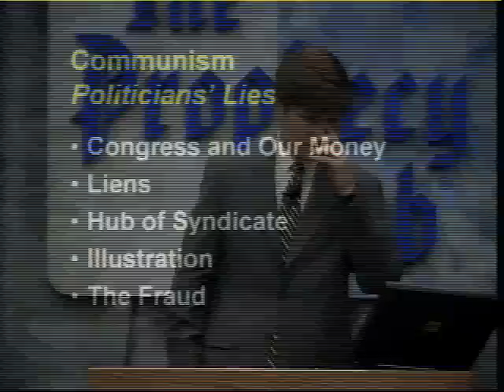The Federal Reserve Cartel [7/12]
The Rothschilds plan after both sides had exhausted their ammunition and after both sides have been decimated and both the Yankees and Confederates were heavily in debt The Rothschilds had convinced the British government to place an army in Canada and another in Mexico and then convinced the French and Spanish armies to place troops in  Mexico and when the United States was at its weakest point and heaviest in debt these armies would then, take over the United States and bring it back under the control of the "CROWN"---